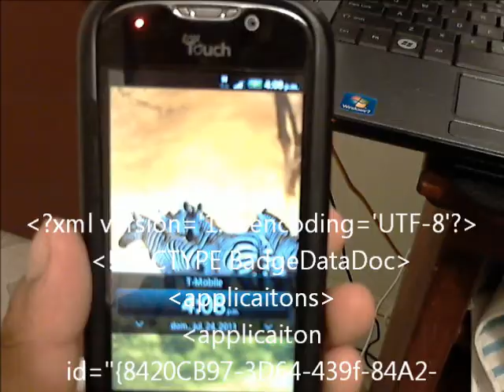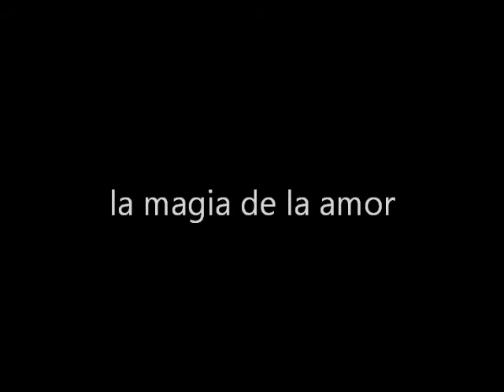siniyuvi putla aox...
algo sencillo para todos?